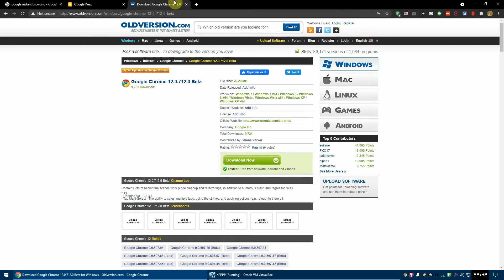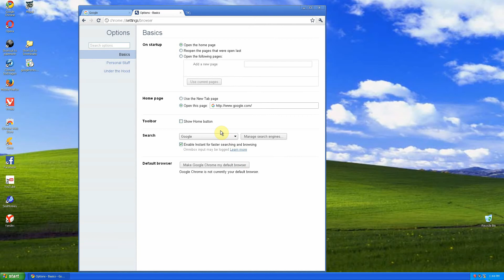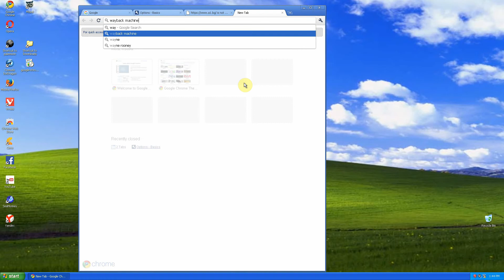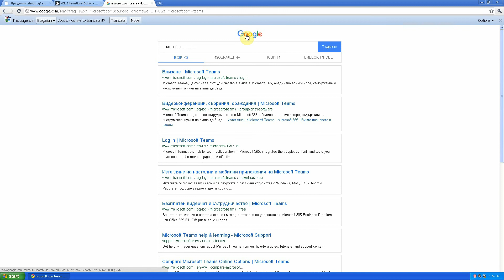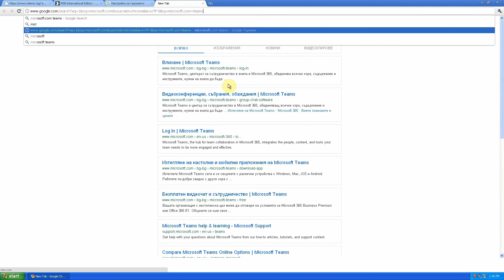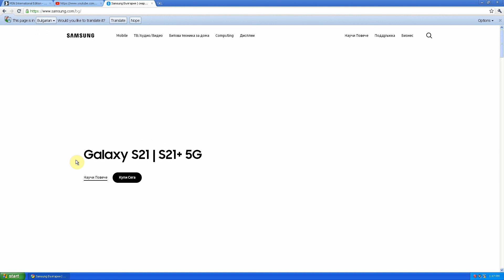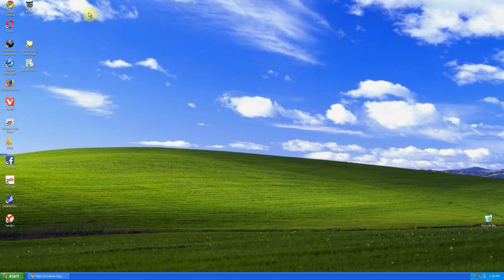Chrome Instant on Virtual Windows XP